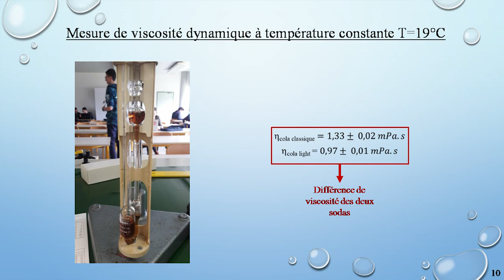Mesure de viscosité (TIPE soda-mentos)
Dans cette vidéo, Mathys vous montre comment il a mesuré la viscosité du cola et du cola light.